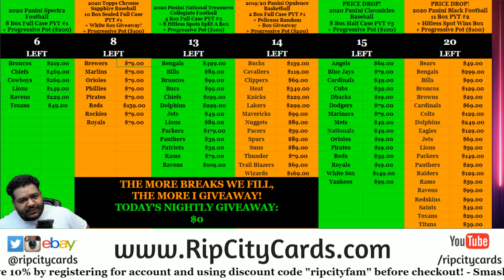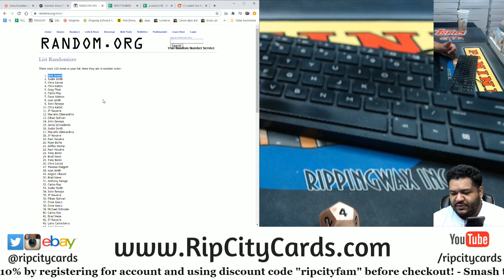$100 Daily Giveaway (10-17)